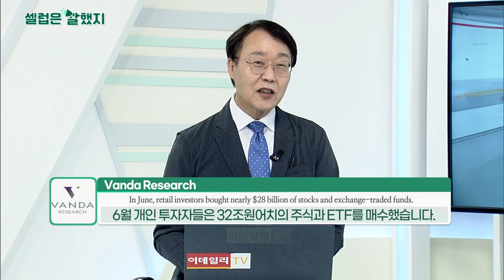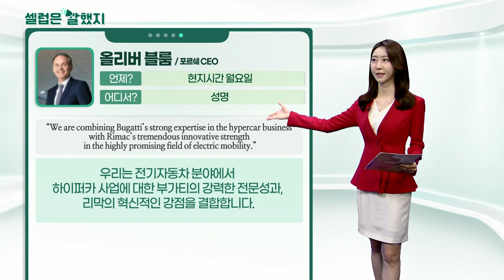Vanda Research, 올리버 블룸(포르쉐 CEO), 보잉 Transair 810편 조종사들, 관제사_셀럽은 말했지 (20210706)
Vanda_Research / WSJ가 공개한 Vanda Track의 데이터
“In June, so-called retail investors bought nearly $28 billion of stocks and exchange-traded funds on a net basis.”
지난 6월 소위 ‘개미투자자’들은 거의 280억 달러의 주식과 ETF를 순매입했습니다.

“Individual investors have grown in number : More than 10 million new brokerage accounts are estimated to have been opened in the first half of this year, according to JMP Securities.”
개인투자자 수가 증가했습니다. JMP 증권에 따르면 올해 상반기에 1,000만 개 이상의 신규 계좌가 개설된 것으로 추정됩니다.

올리버_블룸(포르쉐 CEO) / 성명
“We are combining Bugatti’s strong expertise in the hypercar business with Rimac’s tremendous innovative strength in the highly promising field of electric mobility.”
우리는 전기자동차 분야에서 하이퍼카 사업에 대한 부가티의 강력한 전문성과, 리막의 혁신적인 강점을 결합합니다.

보잉 Transair 810편 조종사들, 관제사 / LiveATC.net에 게시 된 오디오
“The plane lost an engine. there is a chance it is going to lose the other.”
비행기 엔진을 잃어버렸습니다. 다른 엔진도 잃을 가능성이 있습니다.

“Altitude is low.” “We can’t climb.”
고도가 낮아요. 올라갈 수 없습니다.